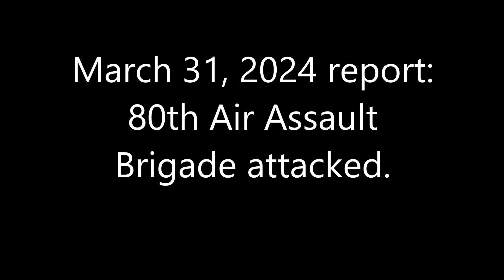March 31, 2024 report：80th Air Assault Brigade attacked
The 80th Air Assault Brigade attacked Russian tanks south of Bakhmut.
46°37'34.87" N 32°43'13.48" E We attacked here.